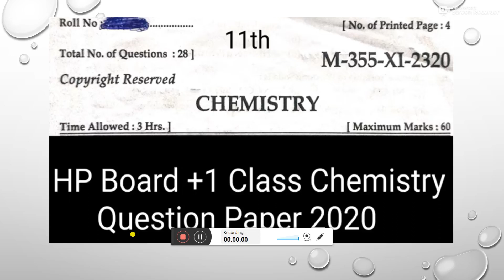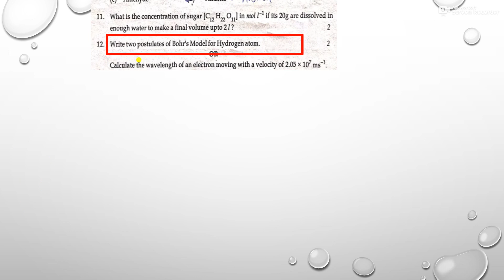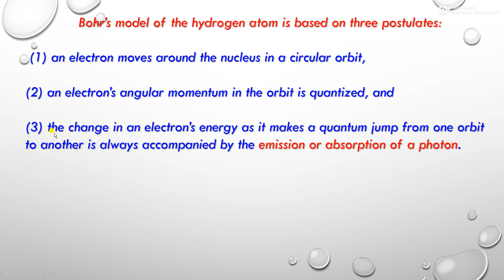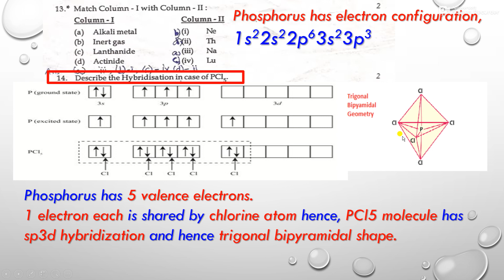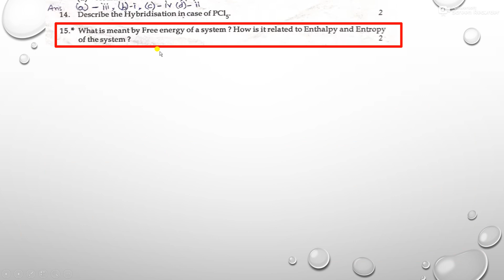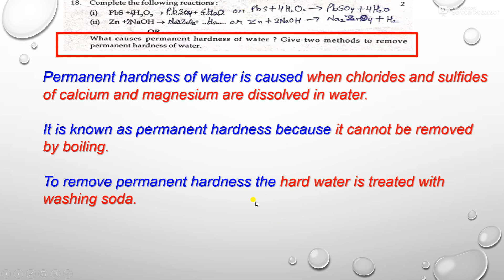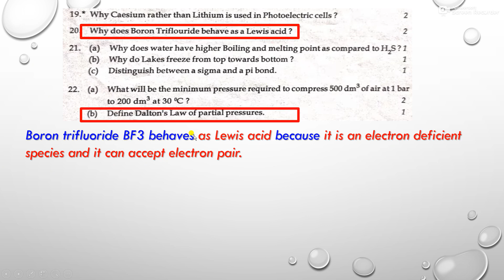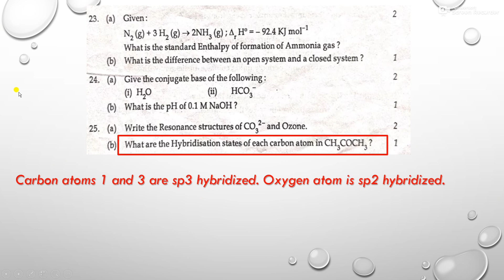Chemistry question paper 2020 HP board || HP Board +1 Class Chemistry Question Paper 2020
Chemistry question paper 2020 HP board

hp board chemistry question paper
  hp board question paper of chemistry
  11th chemistry question paper   6
10+2 chemistry hp board question paper
plus two chemistry question paper hp board 2020
+2 chemistry hpbose 2020
  question paper 10+2 chemistry hp 2020
plus two chemistry paper hp board 2020
+2 previous chemistry question paper hp 2020
 plus two chemistry hp board ques. paper
10+2 chemistry question paper 2020
 hpbose old question papers in hindi
hp board ke purane paper hp board 2020 chemistry paper
hp bose old papers
 hp bose previous years papers
 hp board 2020 chemistry
hp board 12th chemistry question paper 2020
hp board 12th chemistry question paper
12th chemistry question paper
 hp board 12th chemistry question paper series a
  indian exams study hp board previous year question papers class 12
hp board previous year question papers class 12 chemistry
 hp board +2 class chemistry question paper 2020
 hp board +2 class chemistry question paper 2020 series a
  chemistry